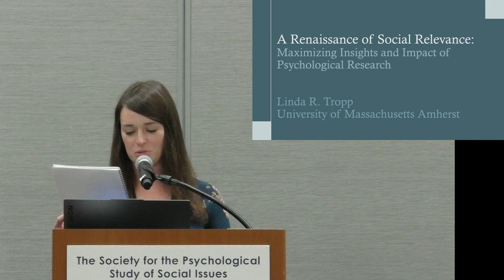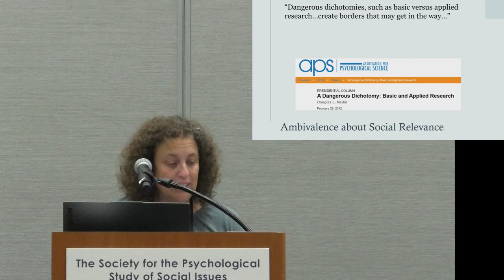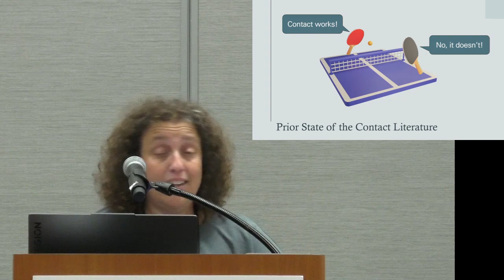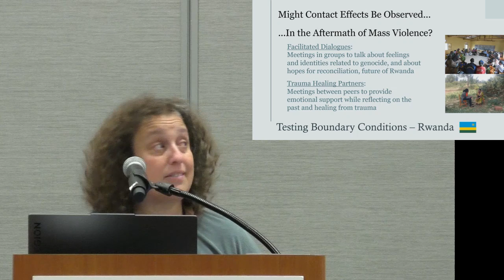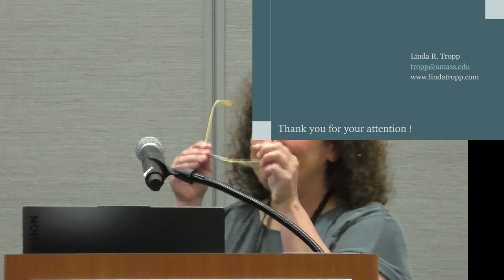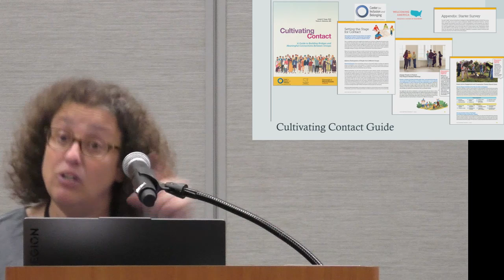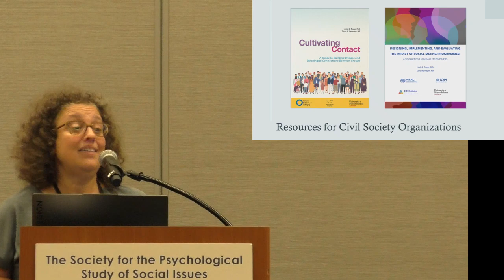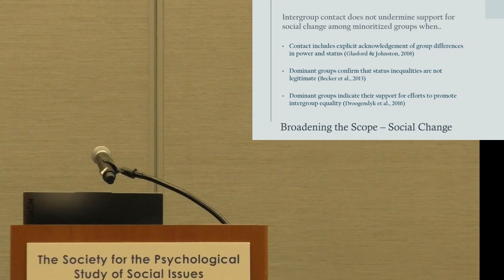A Renaissance of Social Relevance: Maximizing Insights and the Impact of Psychological Research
2024 Kurt Lewin Address:
Dr. Linda Tropp

Within each generation of academics, perennial, soul-searching questions emerge regarding whether and how psychological research can have meaningful impact, and calls for the broader applicability and significance of our work have only grown in recent years. Yet, oftentimes, the social relevance of our research is construed as being at odds with the scientific enterprise, as if we must choose between conducting rigorous tests of psychological theory and caring about the issues and populations we study, and about how psychological processes operate in the real world. This address will serve as a reminder that pursuing socially relevant research and maintaining scientific rigor need not be framed as in opposition to each other; instead, I propose quite the opposite: there are many ways in which a focus on social relevance can make our science better.